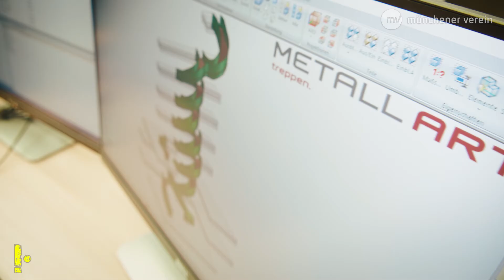Innovati.on.Tour | MetallArt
Wir besuchen MetallArt im schwäbischen Salach. Dort werden Designertreppen in echter Handarbeit gefertigt, für Kunden aus der ganzen Welt. Und was das für Herausforderungen mit sich bringt, das erfahrt ihr in dieser Folge.